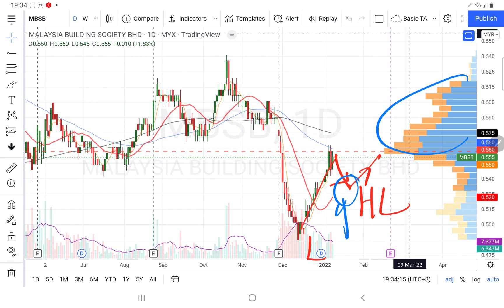08012022 MBSB 深跌反弹，估计难突破筹码峰POC. YT Channel 会员问股. 盘后技术分析简评.